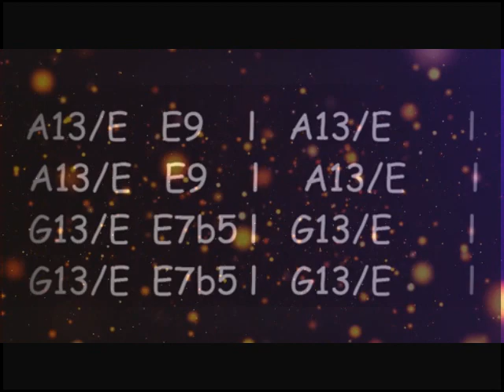Jazz Rock E melodic minor guitar backing track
If you are a modern musician you can find everything you need to study and improvise in this channel. The videos are made especially to cover all musicians' needs for improvisation, theory, playing and make them feel free to study and create music.
As we have over 25 years of experience in teaching music, our content will give you some passive acoustic examples of advanced jazz harmony.
It's worth taking a look at some of our playlists such as "Time for practice", "12bar blues", etc.
You can also find an abundance of musical videos with a rhythmic treatment suitable for studing electric bass.
We hope you enjoy our channel and our effort.